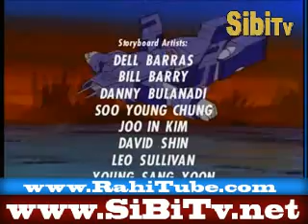E76 Theif in the night 3d cartoon robot